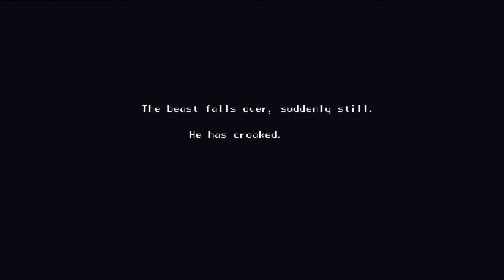House - #7 - Czy Uda Nam się Pokonać Żabola?! Czy to Będzie Koniec?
🧐 Dzisiaj zaglądamy do gry pod tytułem:
House 🏠🐌🐀
📜 Opis gry:
HOUSE to gra przygodowa typu horror, w której gramy jako młoda dziewczyna badająca niebezpieczny dom, który robi wszystko, aby zabić nas i naszą rodzinę. Musimy ścigać się z czasem, aby zmienić los naszych bohaterów... lub sami możemy popaść w ciemność.
😁 Mam nadzieję, że seria wam się spodoba!
📅 Chcecie wiedzieć w co i kiedy gram? Zapraszam was do kalendarzyka na facebooka i discorda!
🔎 Znajdź mnie:
🟠 Patronite: Na razie brak 😓
🎧 Muzyka:
💬 Napisy:
📝 Wykonała:
✅ Sprawdzał: Manoni 🍄
💀 Problemy Techniczne: Brak 💖
📝 Chcesz do mnie napisać lub wysłać mi Fanarta?
📢 Zapraszam serdecznie do:
💬 Komentowania
👍 Lajkowania
📋 Jakieś pierdółki:
House gameplay PL / House po polsku